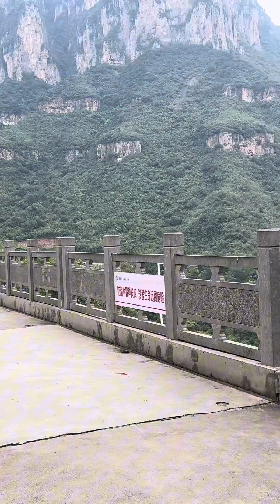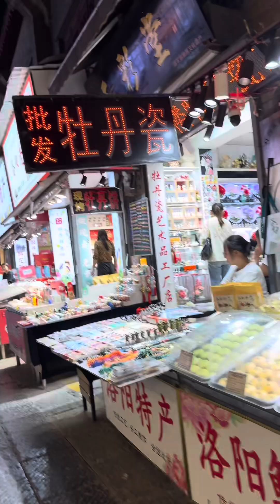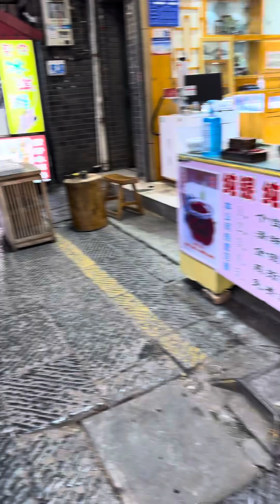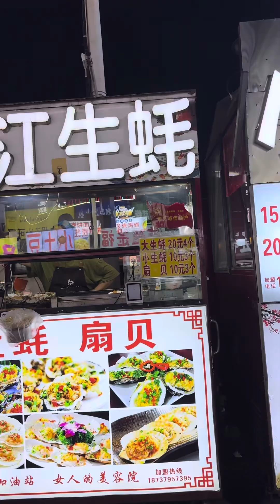Hẻm núi Vân Đài Sơn tuyệt đẹp,phố cổ Lạc Dương về đêm nhộn nhịp